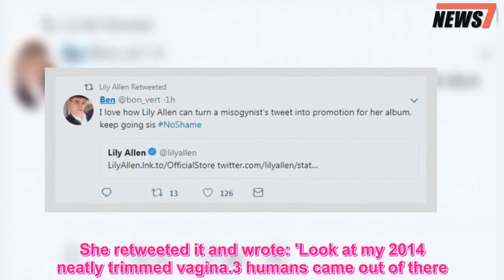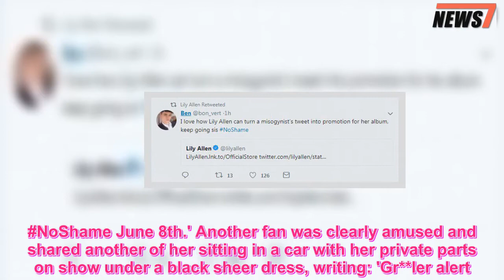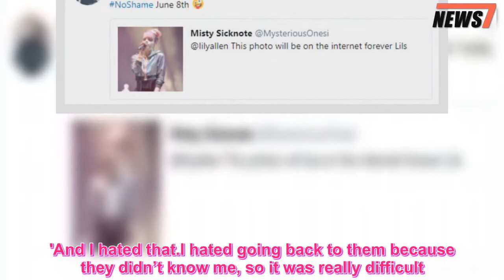Lily Allen shares very explicit photos to promote album - 247 News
She has an album out next month called No Shame - and Lily Allen has sunk to a new low in order to promote it.When a fan shockingly shared an underwear-free image of Lily onstage with her intimate area on show, the 33-year-old decided to use it to her advantage.The author of the post wrote: 'This photo will be on the internet forever Lils.'MailOnline has black barred the image.But she took the comment in her stride and didn't appear to be offended that the image was being shared.She retweeted it and wrote: 'Look at my 2014 neatly trimmed vagina.3 humans came out of there.NoShame June 8th.' Another fan was clearly amused and shared another of her sitting in a car with her private parts on show under a black sheer dress, writing: 'Gr**ler alert.' Lily retweeted this one as well, providing a link to her online shop, writing: 'And another one.NoShame June When someone commenting that her likes were going up rapidly, she wrote: 'The vagina effect.' Another person wrote: 'Going to actually take this photo to my waxer next time if that’s okay with you? VaginaIdol.' The latest posts come after Lily's recent candid interview with Stereogum in which she talks about her children, drug use, promiscuity and divorce.Talking about being apart from her children for work, she said: 'I was feeling so guilty about not being with my kids and our relationship was really intermittent.'And I hated that.I hated going back to them because they didn’t know me, so it was really difficult.So actually, I created more work to stay away, because I didn’t want to go back, because I was so scared of rejection, you know?' Admitting she's had personal struggles, she adds: 'I think I’m a raging co-dependent and then when I feel like I can’t cope, I abuse alcohol and drugs to plaster over some stuff, but I’ve never been somebody that craves a fix.